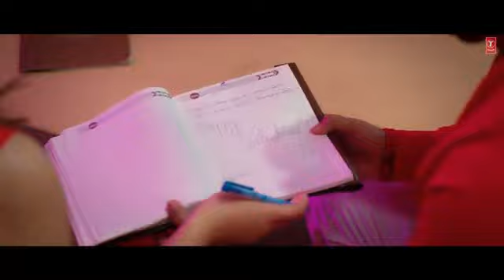Tumhare siva Kuchh Na Chahat Karenge | Pawan Singh, Khushbu Jain New Song